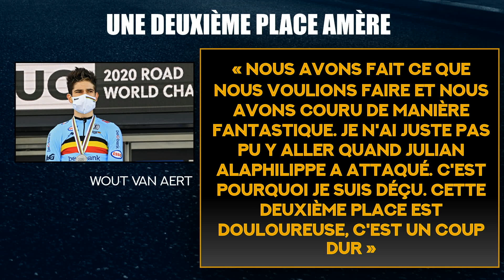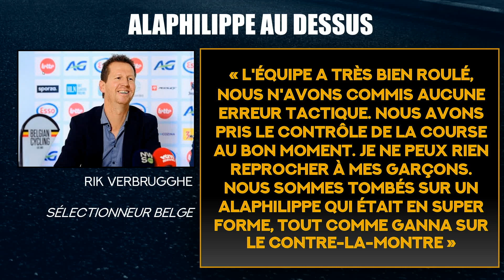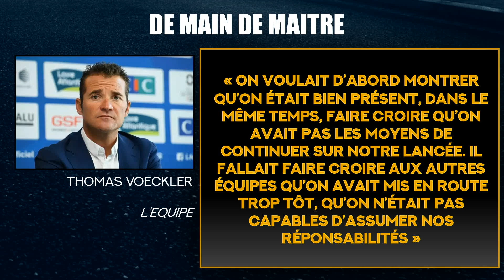JULIAN ALAPHILIPPE CHAMPION DU MONDE !!! Roue Libre Cyclisme #60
Aujourd'hui une émission spéciale pour revenir sur la victoire de Julian Alaphilippe aux championnats du monde en Italie !